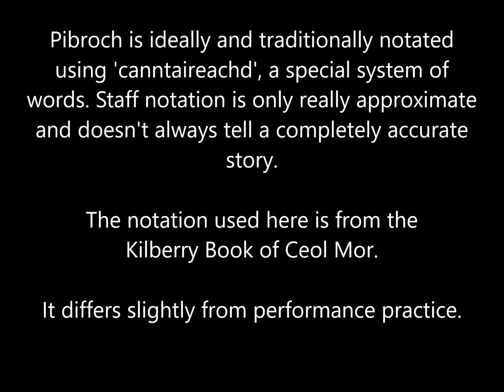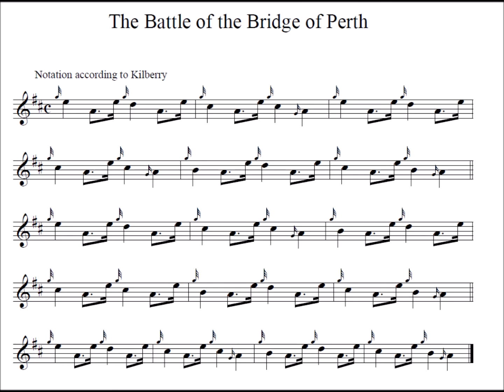The Battle of the Bridge of Perth - ground only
This is an example of an interpretation of a simple piobaireachd.

As the video says, the staff notation in piobaireachd is often a bit abstract and should only really be used as a guide to indicate long note and short notes, and which things should be understood as gracenotes and which as main notes. Canntaireachd reveals much more about how to interpret the ground and shows phrasing and 'breathing' much more clearly than staff notation.

I haven't included the variations here as often people just want a sample of how to play the ground. I will make a separate video for the variations.

The idea behind sample interpretations played on McCallum folkpipes is so that you can something in tune to play along with, or sing along with, to get on top of the most difficult part of piobaireachd - interpretation of the ground. These samples will all be included on the teach yourself bagpipes method. Some variations will be created as midi files like the other midi files used by the site as this is both practical, possible and helpful, but the ground can never be placed meaningfully into midi.

If you just want to listen to piobaireachd on quiet sounding pipes, please enjoy.